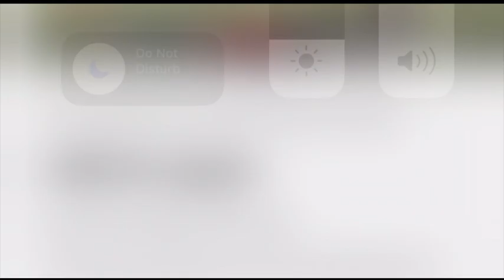World Games 17u International Cup Flag football Championship Gold Medal Game vs Japan film.